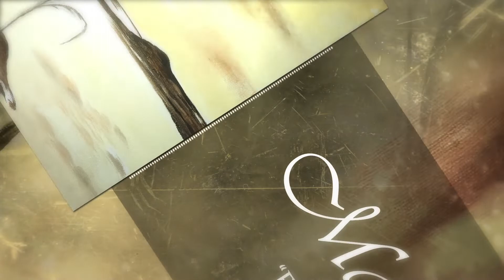Maiorem - Fire + Iron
Maiorem is:
Andrew Ida
Jack T. Russell

Lyrics (Written by Jack T. Russell):

Blessings from the Reyes
Fights broke out inside
I take my silver hammer
Click down the iron sights

I could shuck your teeth
I swear to no one
I am your seed

Come out, come out

So loud, be a gun
So loud, heated under the sun
Full shed, I trust you can swing
Soul of lead, fire and iron sting

Force it like a king
Bleach them like a sheet
I bury every finger
‘till his screams become his singing

I swear to God I could pike your kids
I’m cracking through the ice
I’m tearing out her eyes
I’m sucking out

So loud, I’m medically unsafe
So loud, radiation grave
Full shed, I trust you can die
Soul of lead, under a blood red sky

“We’re neither pure, nor wise, nor good
We’ll do the best we know.
We’ll build our house and chop our wood
And make our garden grow...

I shatter knees
With kerosene
I shatter love
With my atomic head

So loud, I pray you to sleep
So, so loud, why can’t they turn it down?
Turn it down
Turn it down
Turn it down

Video made by Brandon Beaulieu

Album art painted by Karla Hammond

Quote: "Make Our Garden Grow" - Candide Musical